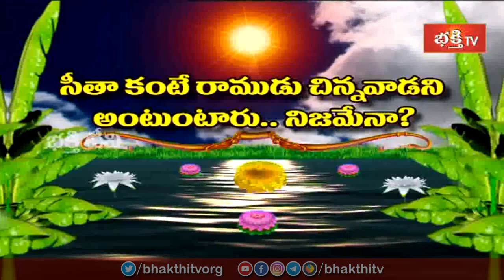సీత కంటే రాముడు చిన్నవాడని అంటుంటారు..నిజమేనా.? | Dharma Sandehalu | kakunuri suryanarayana murthy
సీత కంటే రాముడు చిన్నవాడని అంటుంటారు..నిజమేనా.? | Sri Rama Navami Special Dharma Sandehalu By Sri kakunuri suryanarayana Murthy | Bhakthi TV
1. ఈ శివుడి పాట మీ ఇంటికి సిరిసంపదలను తెస్తుంది
2. Lord Shiva Most Popular Song
3. Samba Sada Shiva Song
4. Kalabhairava Ashtakam (కాలభైరవ అష్టకం)
6. కార్తిక మాసంలో తప్పక వినాల్సిన పాట